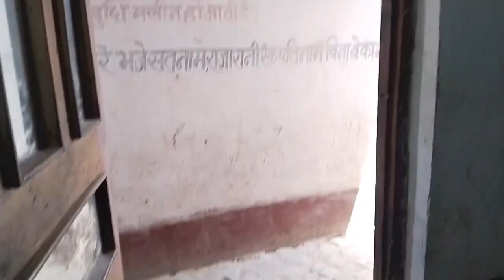MERA DULHANIYA SAJ DHAJ KE KAHAN JA RAHI